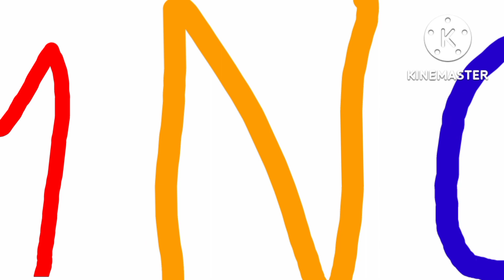Alphabet Lore A-Z